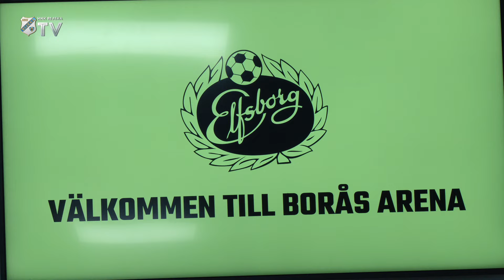Trening na Boras Areni - Elfsborg